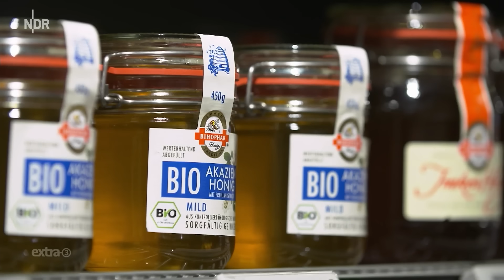Besser leben ohne Bienen | extra 3 | NDR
Weitere Themen wie Bayerns Bierzelt-Politik oder die Preisexplosion im Alltag in der ganzen Folge extra 3. Nur einen Klick entfernt, exklusiv in der ARD Mediathek

Bienen werden oft als harmlose Helfer der Natur dargestellt. Wir zeigen die unverblümte Wahrheit über diese summenden Saboteure. Schluss mit der Bienen-Sentimentalität. Für eine Welt ohne Bienen!

Autor*in: Patricia Kümpel, Michael Watzka